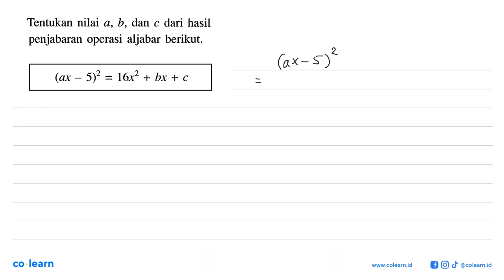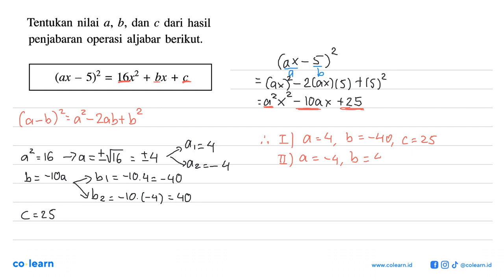Tentukan nilai a, b, dan dari hasil C penjabaran operasi aljabar berikut: 5)2 16x2 + bx + c (ax S =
Topik atau Materi: Operasi Hitung pada Bentuk Aljabar - OPERASI DAN FAKTORISASI BENTUK ALJABAR - ALJABAR - Matematika Kelas 7 SMP - K-13 Revisi

Sumber Soal: Mandiri 1 kelas 7 K-13 Revisi, KNW 2017 , Erlangga

00:00 : Bedah Soal
01:00 : Konsep, rumus dan pengertian Operasi Hitung pada Bentuk Aljabar
01:18 : Langkah penyelesaian soal
01:45 : Jawaban akhir
02:15 : Penutup